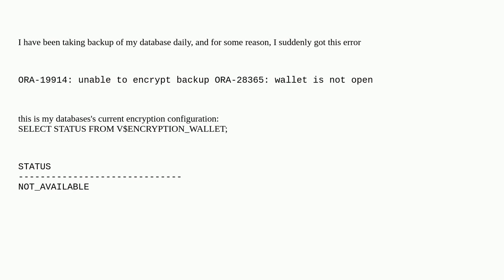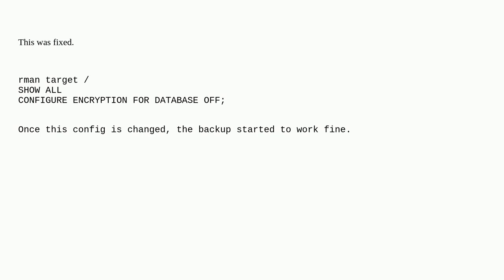Dba: ORA-19914: unable to encrypt backup and ORA-28365: wallet is not open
ORA-19914: unable to encrypt backup and ORA-28365: wallet is not open

A special thanks goes out to the awesome community

  rman oracle oracle-19c backup